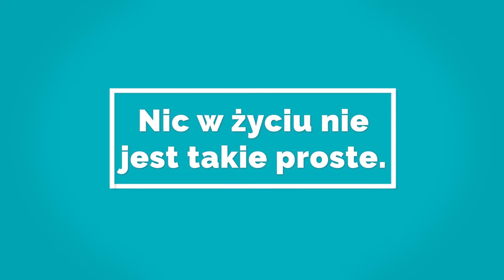Bez szufladek - terminologia migracyjna (teaser)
Lubimy przypinał łatki. Zwłaszcza, jeśli chodzi o migracje: azylant, uchodźca, migrant ekonomiczny, ekspat. W rzeczywistości nie jest to takie proste.

Film został zrealizowany przez Migration Matters. Tłumaczenie filmów powstało w ramach projektów "I am European: Historie i fakty o migracjach na XXI wiek" oraz "Rozmawiajmy o uchodźcach. Klub dobrej rozmowy".